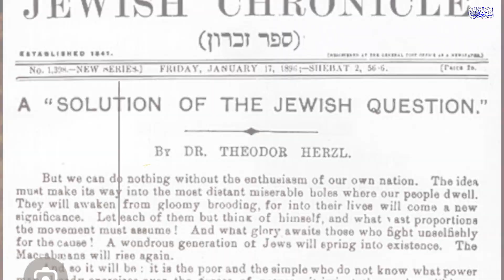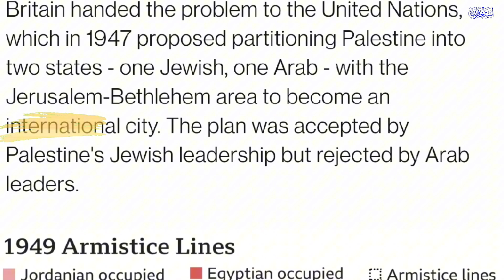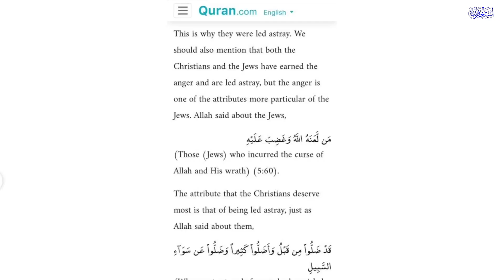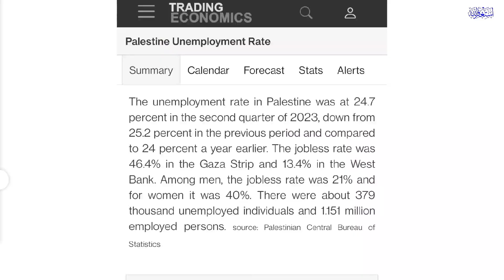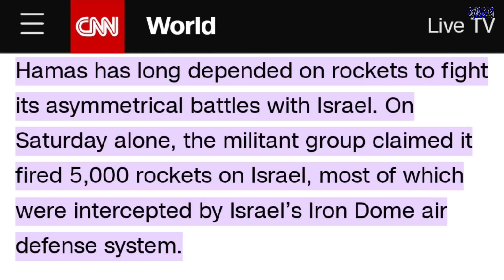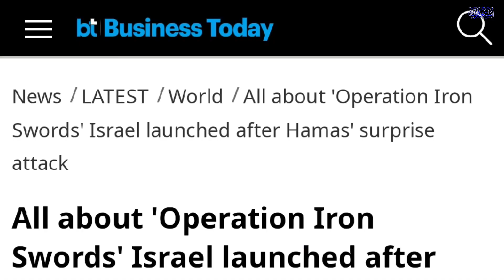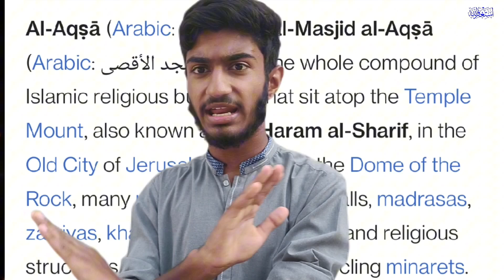The Shocking Truth Behind the Isráel P-lestine Conflict|| Who is at flaut?||ahmadqaisartj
Isráel vs Pal-stine conflict has again begun.This is a big concern, not only for Isr_el and Paléstine, but all the world.This conflict began after a severe blockade of Hamás on G-za Strip by I+rael.There are several reasons told behind this conflict, but one of the most important reason is Masjid-e-Al-Aqsä.This is the reason that the Hàmas operation is also called Al-Aqsâ Storm.Israël in response also started a mission called Iron S-ord.But one of the most sad part here is that both of the sides have lost many lives.Rest of the details are mentioned in the video.This video is for spreading awareness about current issue and is a documentary for guidance.Peace is better than war.